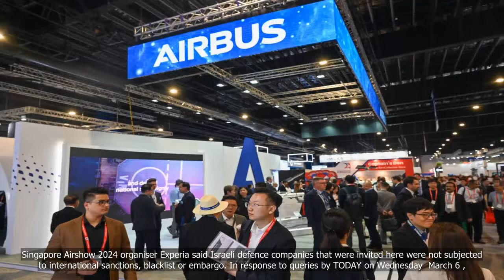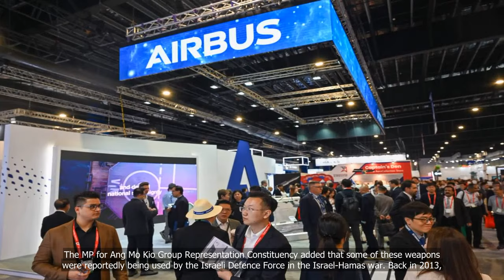Singapore Airshow 2024 organiser says invited Israeli defence firms were not under any international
Singapore Airshow 2024 organiser says invited Israeli defence firms were not under any international sanction or blacklist

💗📌 Singapore